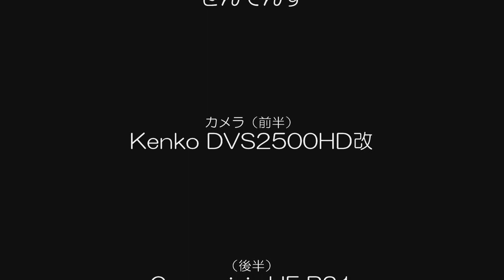丹沢山登山（天王寺尾根より）５／９＠神奈川県清川村